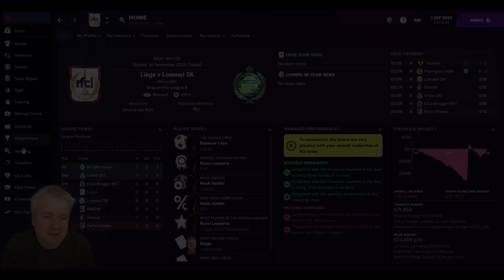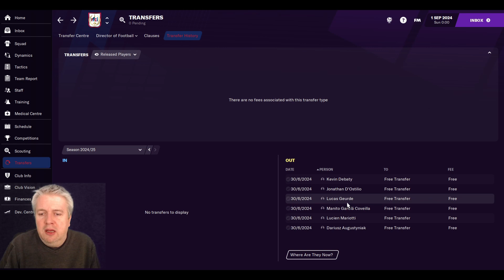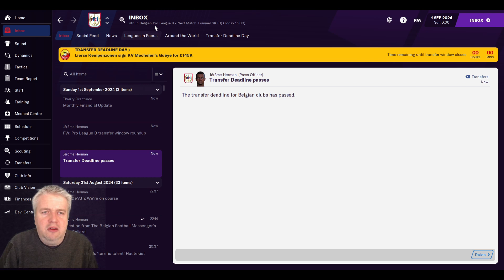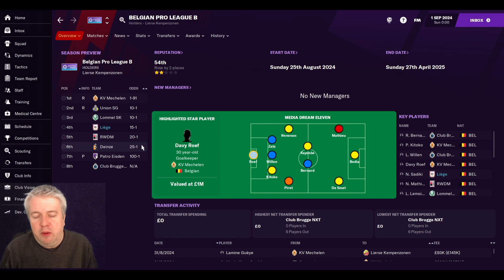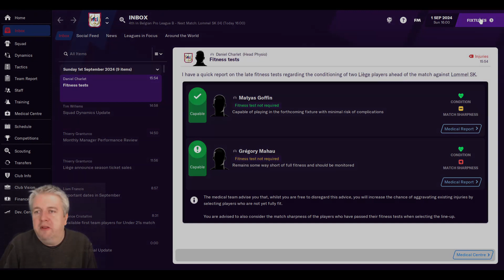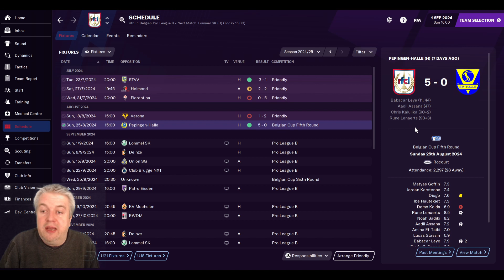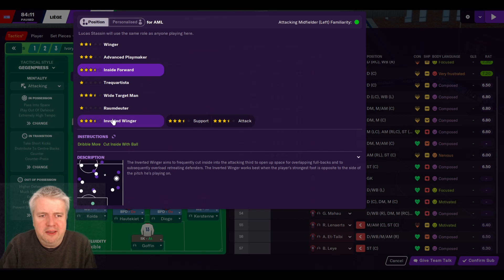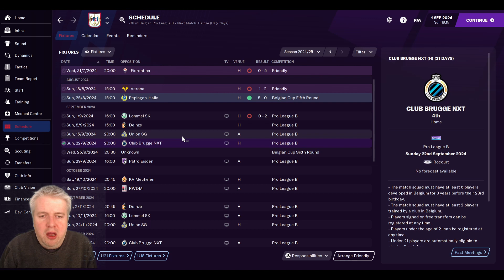Above Standard - FM21 - RFC Liege - Season 5 Episode 1 - Transfer Chaos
Welcome to a new Football Manager 2021 series on the channel. We take the reigns at RFC Liege in tier 3 in Belgium. This is a team with a history, the first winner of the league in Belgium.

We start up our fifth season here in Liege. We went into the closed season with great optimism, although with the worry that we might need to replace a couple of our top players. However, we did not anticipate what actually happened. Not at all. We'll take you through that, and also play game 1 against Lommel.